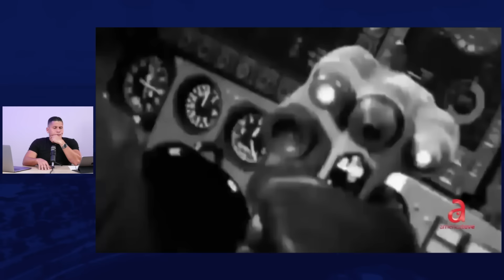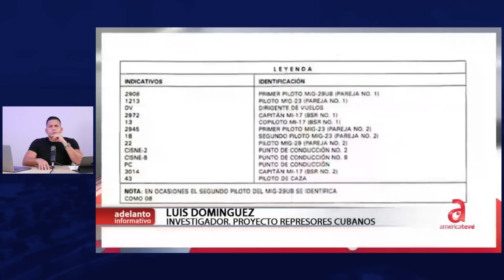La crápula viene a USA y las focas los aplauden 🤬🚨